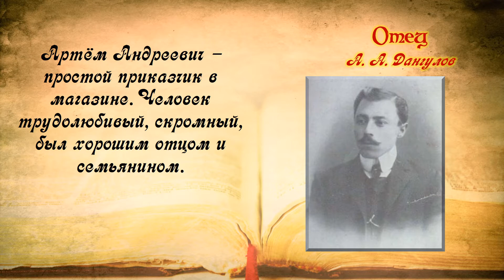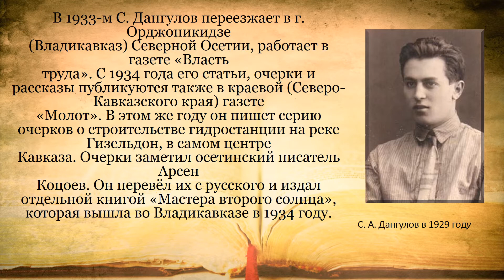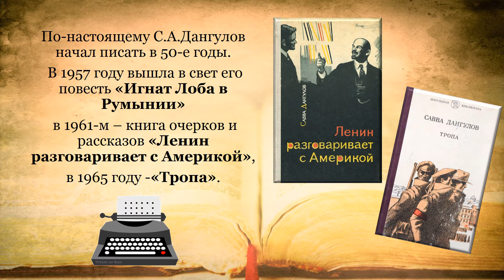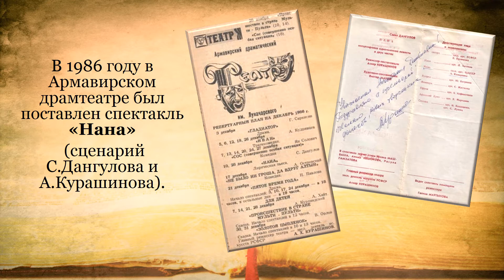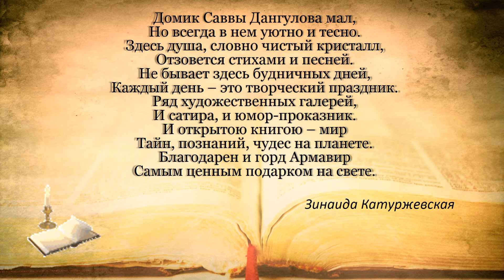Боец невидимого фронта. К юбилею Саввы Артемьевича Дангулова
Боец невидимого фронта
24 января исполняется 110 лет со дня рождения Саввы Артемьевича Дангулова – советского писателя, драматурга, журналиста и военного корреспондента. Дангулов - человек с интересной, богатой биографией, огромным запасом знаний, поразительной энергией и деловой скромностью
Сегодня имя Саввы Дангулова несколько забыто.
К юбилею писателя для привлечения внимания к его творчеству современных читателей Татьяна Викторовна Миннибаева, заведующая Городским филиалом № 3, подготовила биографическую зарисовку «Боец невидимого фронта». Вы познакомитесь с произведениями автора и с некоторыми интересными фактами из биографии писателя.